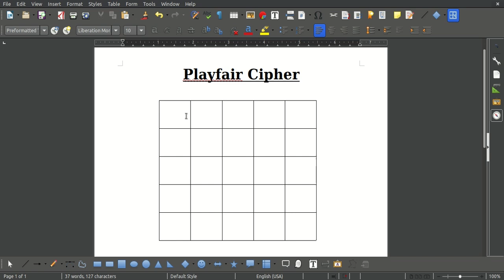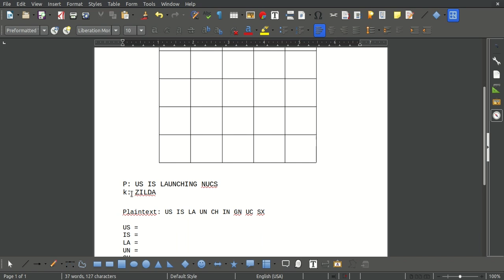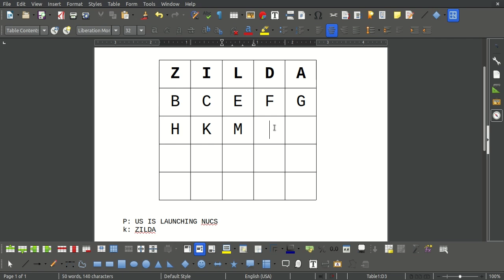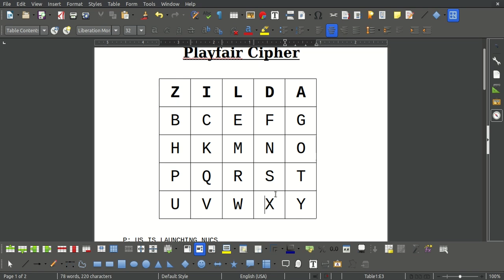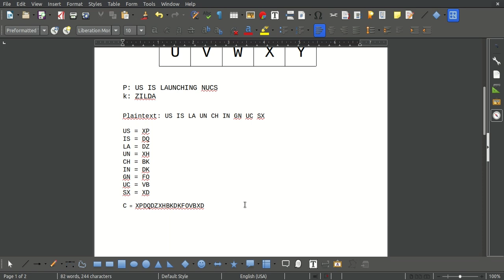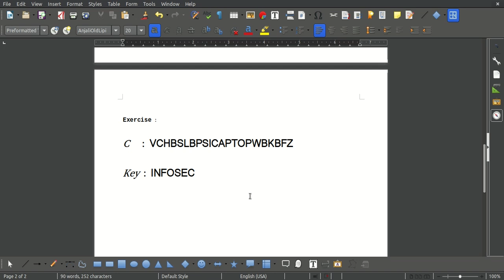Play-fair's Cipher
Traditional Cryptographic Techniques.